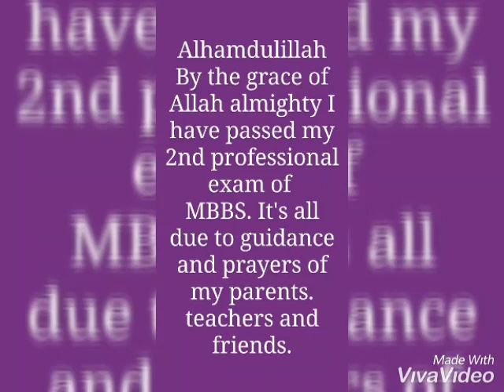Second year MBBS Azra Naheed Medical College|specially Medical Night|ANMC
MBBS Batch F17 Azra Naheed Medical College Lahore